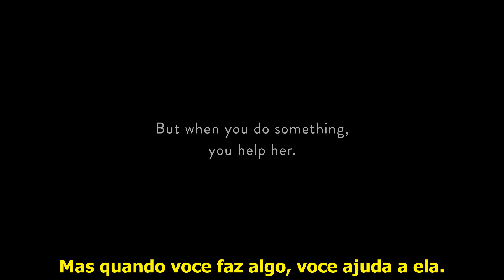Quem você irá ajudar?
Campanha contra o assedio e a violencia sexual feita pelo governo de Ontario, legendada em pt-br.